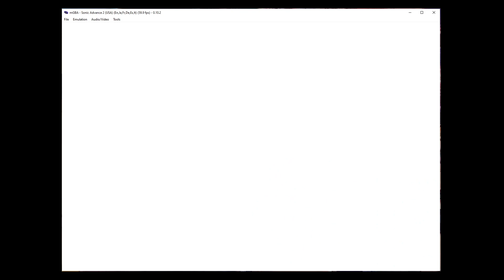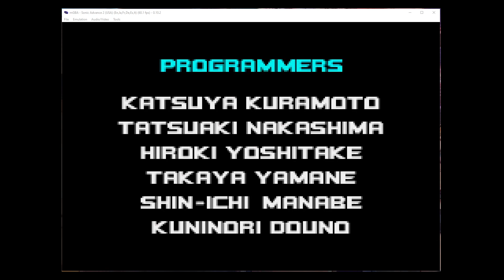Sonic Advance 2 Speedrun 38:29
Run begins at 00:07 and ends at 38:36. I got greedy towards the end died a few times T - T Still think I can shave a minute or two off this time...